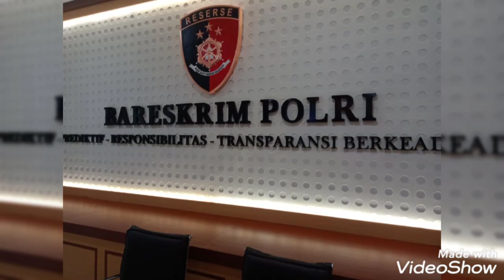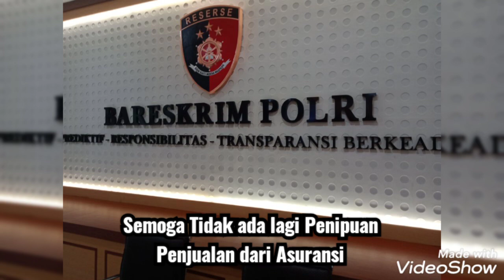Menindaklanjuti laporan korban asuransi (Maria dkk), ke Bareskrim JKT